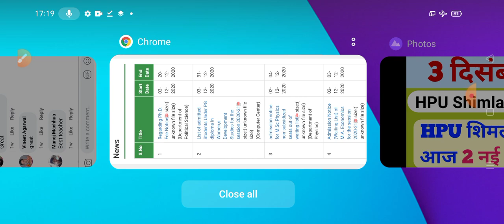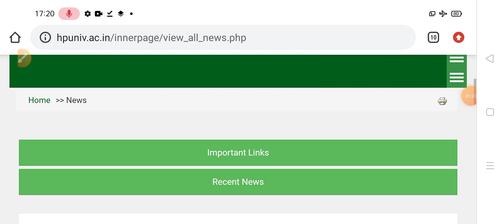HPU Shimla latest update notification|| HPU शिमला ने जारी की आज 2 नई नोटिफिकेशन